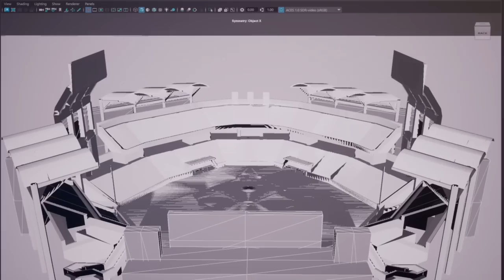NUEVOS VISTAZOS al EPISODIO 2 de THE AMAZING DIGITAL CIRCUS Y FECHA DE SALIDA OFICIAL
En este vídeo vamos a ver un nuevo trailer oficial del Episodio 2 de The Amazing Digital Circus a donde veremos a los nuevos personajes y las muevas aventuras